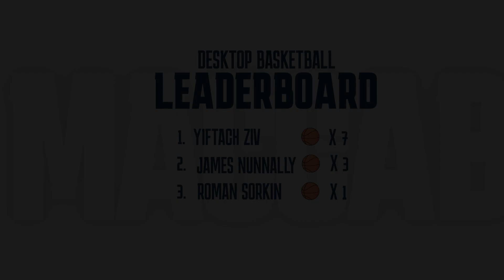DesktopBasketball | Will Yiftach Ziv go top of the table? || יפתח זיו באתגר הכדורסל השולחני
In the 2021/22 season, Maccabi's roster consists of Scottie Wilbekin, Keenan Evans, Ido Menchel, Angelo Caloiaro, Derrick Williams, Jalen Reynolds, Roman Sorkin, John DiBartolomeo, Khyri Thomas, Oz Blayzer, Jake Cohen, James Nunnally, Nadav Yankowitz, Ante Zizic and Yiftach Ziv.

בעונת 2021/22, הסגל של מכבי כולל את סקוטי ווילבקין, קינן אוואנס, עידו מנצ'ל, אנג'לו קלויארו, דריק וויליאמס, ג'יילן ריינולדס, רומן סורקין, ג'ון דיברתולומיאו, קיירי תומאס, עוז בלייזר, ג'ייק כהן, ג'יימס נאנלי, נדב ינקוביץ', אנטה ז'יז'יץ' ויפתח זיו.